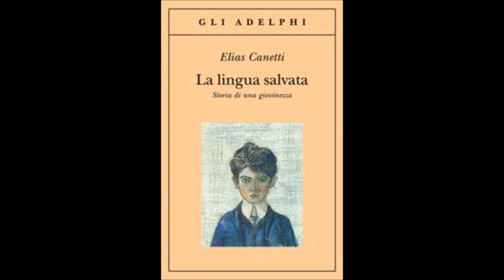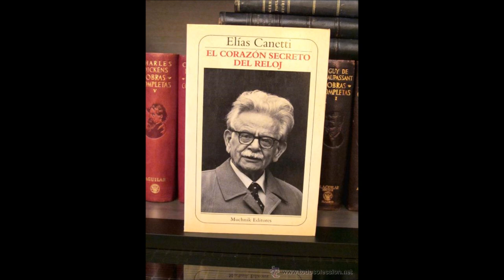Elías Canetti - Recuerdos de infancia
“Lo más arrogante que podía decirse de alguien era -es de buena familia-. Cuántas veces ad nauseam le había oído decir esto a mi madre. Cuando se entusiasmaba con el Burgtheater y leía a Shakespeare conmigo, incluso mucho más tarde, cuando hablaba de Strindberg, su autor predilecto, no paraba mientes en decir que ella misma pertenecía a una buena familia, que no había otra mejor.”
Del escritor búlgaro Elias Canetti, relatos autobiográficos, contenidos en su obra La lengua absuelta.